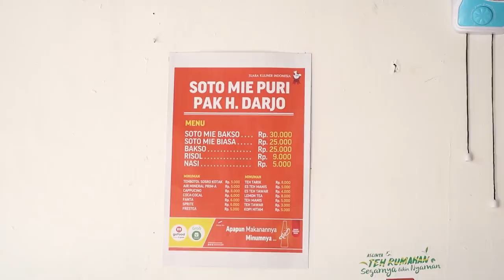SOTO MIE PURI // RISOLNYA GEDE BGT !!